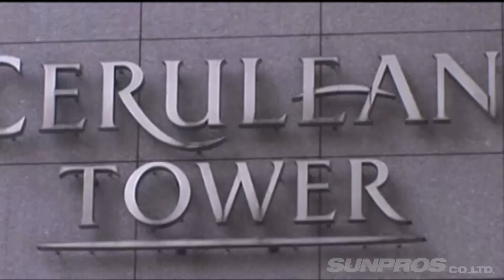ドリフト×合コン!? あいドリ V OPT 221 ②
ドリフトでモテるための秘訣満載
ドリフト好きの孤独な男たちに贈る愛の企画。
本気で彼氏がほしい素敵な女性に
己の特技と愛車で猛アピールし、カップル成立を目指す。

火曜・木曜：新作
月曜・水曜・金曜：旧作をUP!!
Tue,Thu : New movie
Mon,Wed,Fri : Clasic movie Update!!